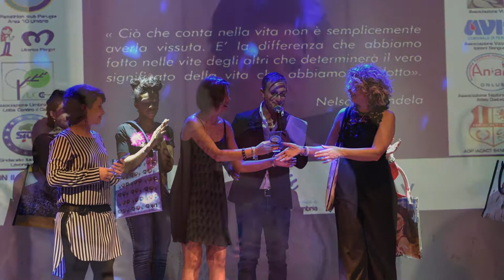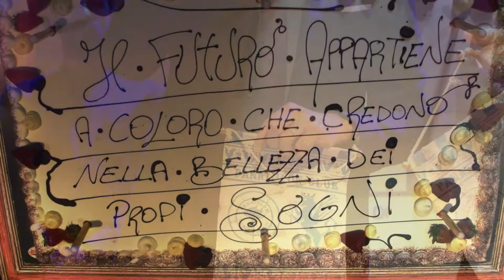CENA IACACT 2017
Sabato 8 aprile 2017 a Perugia, è stata organizzata l'annuale cena di beneficenza dell'associazione IACACT. Organizzato in collaborazione con importanti partner, l'evento, giunto alla sua 4° edizione,  ha avuto il duplice intento di sostenere il mondo del volontariato e premiare personalità sportive contraddistintesi nella beneficenza. Sono stati premiati al merito sportivo e sociale 2017 la pallavolista Mirka Francia ed il pugile Vincenzo Mangiacapre.